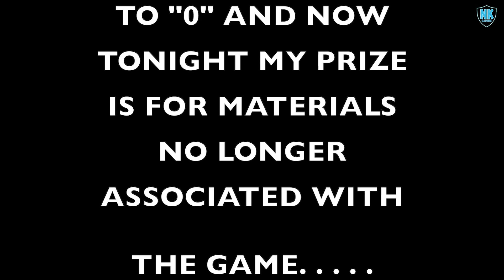Angry Birds Transformers 2.0 - Beeper - Day 2 - Featuring Classic Bumblebee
The Beeper Event begins . . .

nkg_nclassicbumblebee